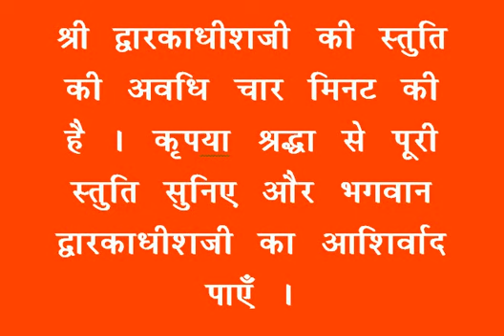शयन स्तुति : Shayan Stuti : Shree Dwarkadhish Temple : श्री द्वारकाधीश मंदिर (09/11/2023)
लाइव दर्शन : शयन स्तुति : श्री द्वारकाधीश मंदिर : ०९ नवम्बर, २०२३ (गुरुवार)  : द्वारका (गुजरात)